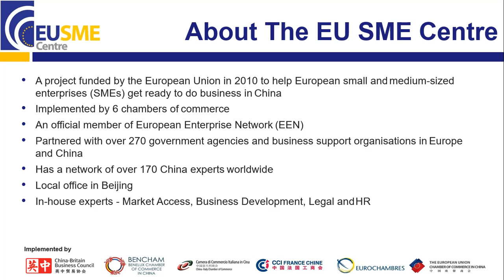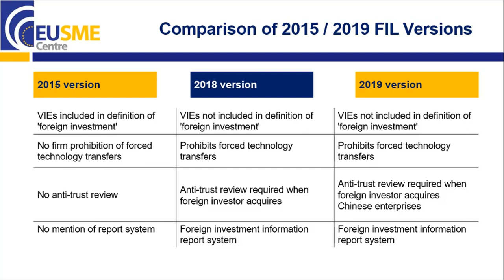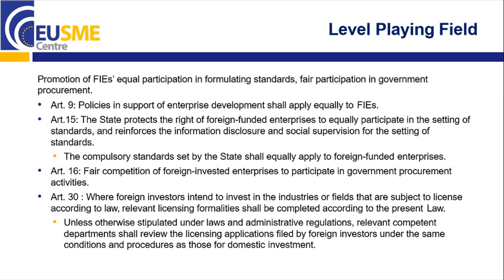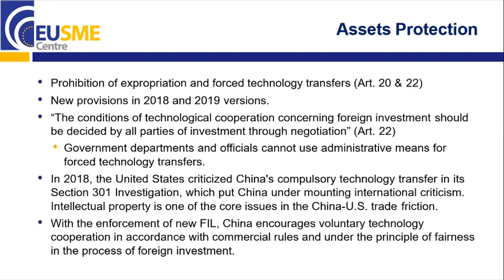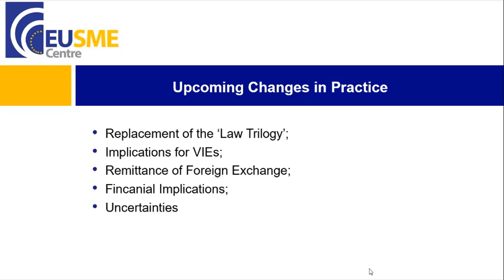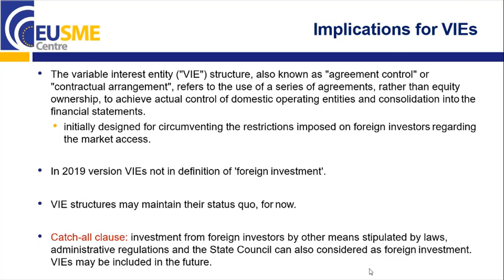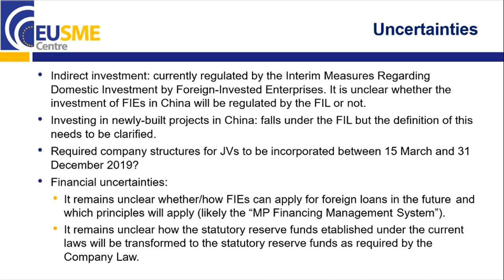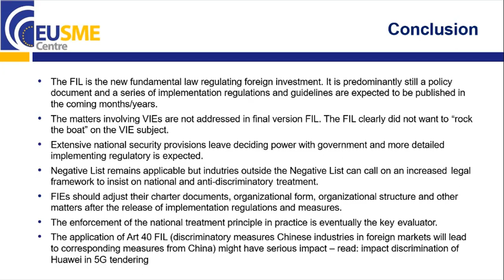New Foreign Investment Law in China (2019)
The new foreign investment law was approved on March 15th by the National People’s Congress (NPC) and will come into effect on January 1st, 2020.

The new law is the first unified law aimed at regulating foreign investments. In fact, it will govern the activities of all individual foreign investors and foreign invested enterprises (FIEs), wholly foreign-owned enterprises (WOFEs) and Sino-foreign joint ventures (JVs).

“Foreign Investment” is referred to as any direct or indirect investment activity of foreign enterprises, organizations or natural persons including:

Set up of FIEs;
Acquisition of shares, equities, similar rights in Chinese enterprises;
Investment in new projects and other investment forms set by the State Council (although the VIE not mentioned it may be covered in future laws and regulations).
With only two review rounds, it was approved swiftly by the NPC and has a great focus on protection of IP rights of foreign investors in China and level playing field.

Key Topics

Introduction
Encouragement of Foreign Investment
Protection of Foreign Investment
Upcoming Changes in Practice
Conclusion

Any further questions? Have specific questions related to your industry or your company’s venture into the Chinese market?